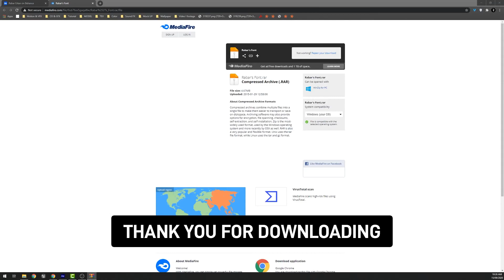Rabar Fonts - فۆنتەکانی ڕابەر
بەستەری داگرتن

I'm Rabar Ruxzayî ,Motion graphics, I worked as Animator & 3D Artist with different News channels and clients. I'm user of 3D and 2D softwares. I have skills in Channel Branding, Idents and show openers.

Ability:
• 2D/3D Motion Graphics.
• TV Commercial.
• Channel Branding, Show Openers & Idents.
• 3D Infographics.
• Interior & Exterior Design / UE4.
• Kurdish / Arabic Font Editor.